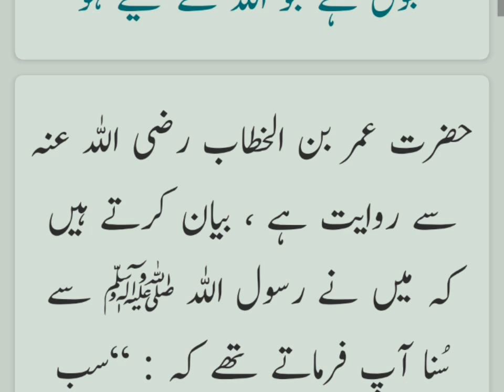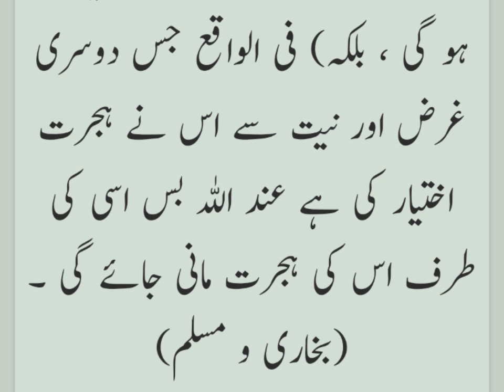Kaun sa naik Amal Qabool nahe hota | کون سا نیک عمل قبول نہیں ہوتا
معارف الحدیث
کتاب: کتاب الایمان
باب: صرف وہی عمل قابلِ قبول ہے جو اللہ کے لیے ہو
حدیث نمبر: 1

حضرت عمر بن الخطاب رضی اللہ عنہ سے روایت ہے ، بیان کرتے ہیں کہ میں نے رسول اللہ ﷺ سے سُنا آپ فرماتے تھے کہ : “سب انسانی اعمال کا دارو مدار بس نیتوں پر ہے اور آدمی کو اس کی نیت ہی کے مطابق پھل ملتا ہے تو جس شخص نے اللہ اور رسول کی طرف ہجرت کی (اور خدا و رسول کی رضا جوئی و اطاعت کے سوا اس کی ہجرت کا اور کوئی باعث نہ تھا) تو اس کی ہجرت در حقیقت اللہ و رسول ہی کی طرف ہوئی (اور بے شک وہ اللہ و رسول کا سچا مہاجر ہے اور اس کو اس ہجرت الی اللہ والرسول کا مقرر اجر ملے گا) اور جو کسی دنیاوی غرض کے لیے یا کسی عورت سے نکاح کرنے کی خاطر “مہاجر” بنا تو (اس کی ہجرت اللہ و رسول کے لیے نہ ہو گی ، بلکہ) فی الواقع جس دوسری غرض اور نیت سے اس نے ہجرت اختیار کی ہے عند اللہ بس اسی کی طرف اس کی ہجرت مانی جائے گی ۔ (بخاری و مسلم)

Hadis in urdu
Hadis in hindi
Saaf niyat
Naik niyyat ka sawab
Urdu islamic